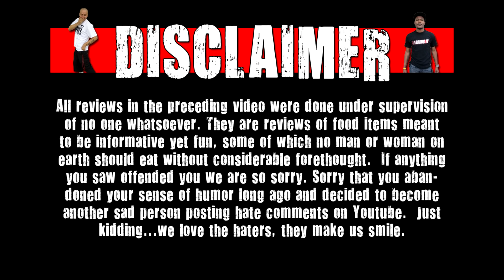Blendurrr - Lay's Do Us A Flavor 2015 Blended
Welcome to blendurrr!!! On this show we blend stuff together and see what it tastes like. Today we are blending all the flavor from the Lay's Do Us A Flavor 2015 contest!